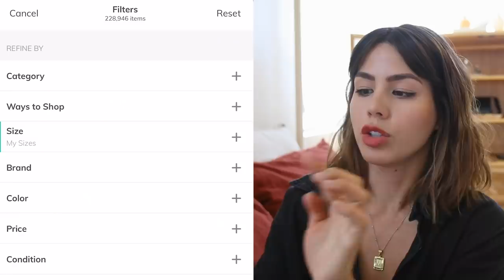Fall Thrift Haul *i try BOLD looks!*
shoutout to thredUP for sponsoring this video and tan france for teaching me everything i know. get an extra 30% off your first order with my code MEGANB so you can be bold too (friendly reminder this offer expires 12/1/20 and applies to US & Canada customers only. see site for full terms!)

hi, i'm megan. i upload here on wednesdays (lots of home DIYs, fashion/styling, and who knows what else) and release a new episode of my advice podcast ‘Just a Tip’ on fridays! thanks for being here, don't forget to drink water xx

edited by beth mccann

if you've read this far, comment cat + lint roller = anatomy of owning a pet